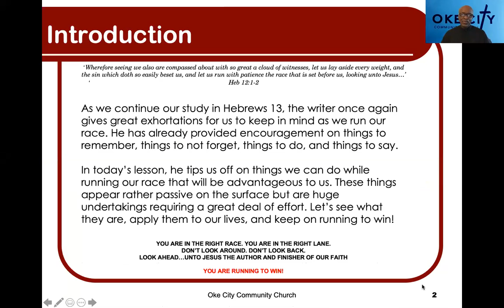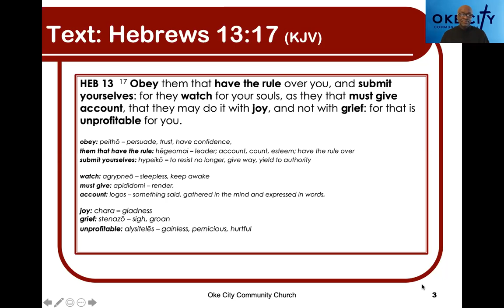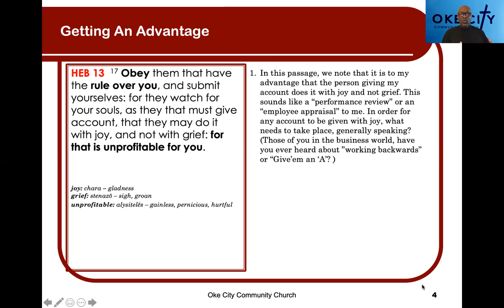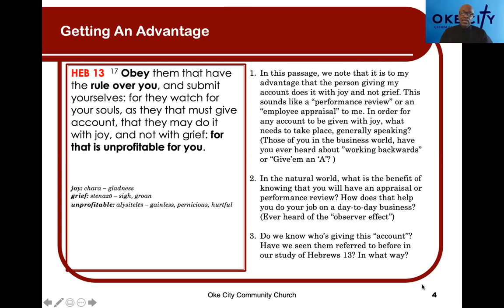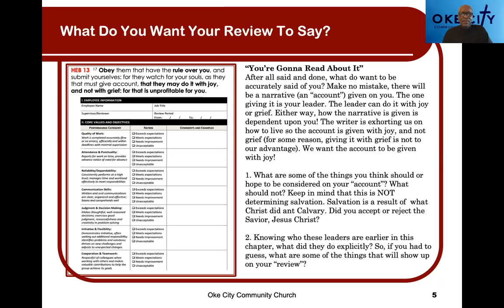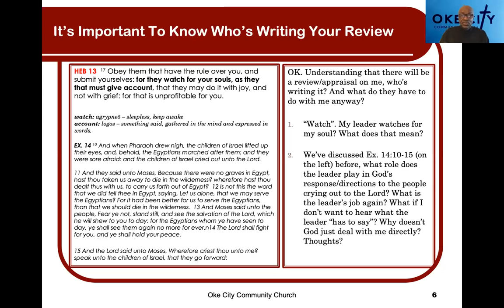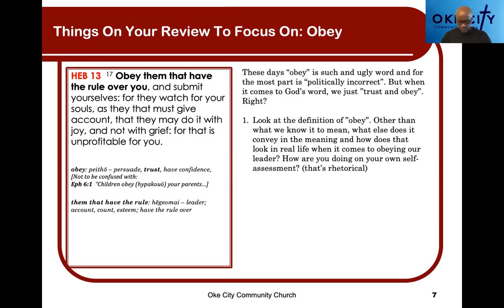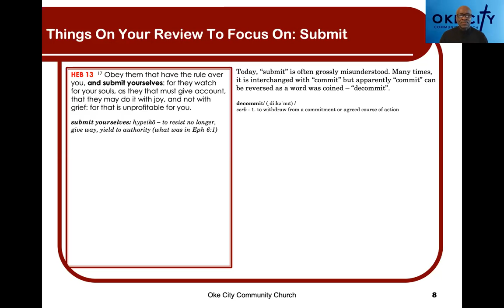You're gonna read about it.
9/20/2020

Pastor Darryl Teaches from Hebrews 13:17

 Join us for our weekly services on Zoom:
Meeting ID: 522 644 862
Passcode: 1

1. Sunday morning Bible class at 10:30 a.m.
2.
3. Wednesday night Women's prayer and fellowship meeting at 7 p.m.
4. Thursday night Bible Study at 7:30 p.m.
5. Friday night youth Bible study at 7 p.m.